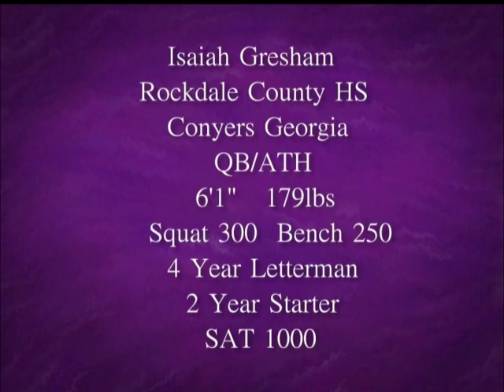Isaiah Gresham Senior year 2010